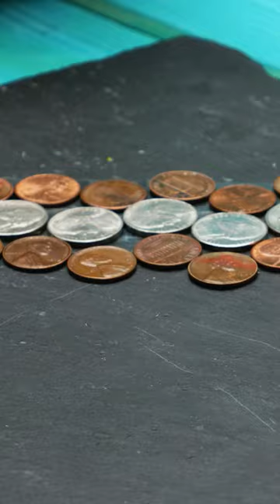Stop Motion Cooking, Eating Sound, Underground Cooking Experiment, ASMR, Cuckoo, Frankenfood